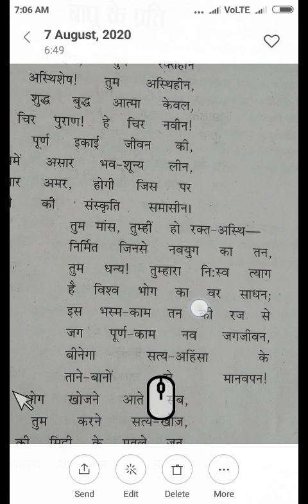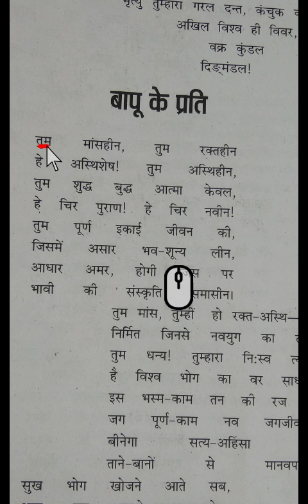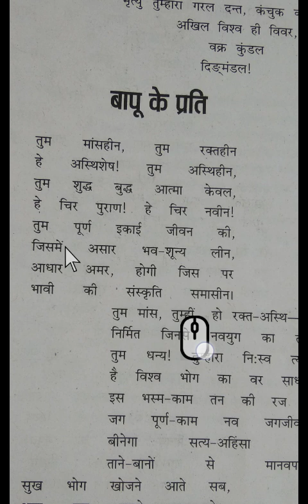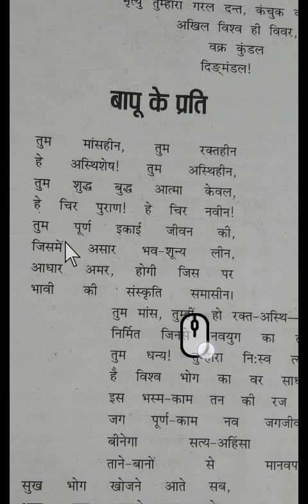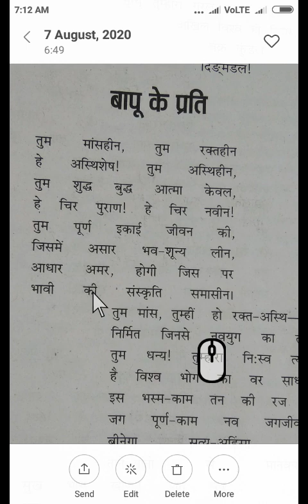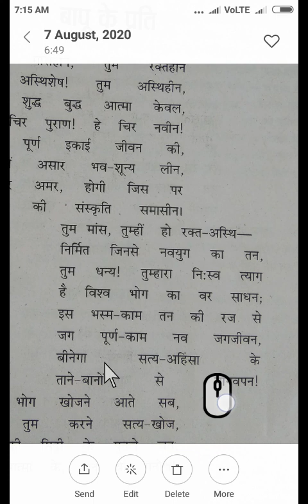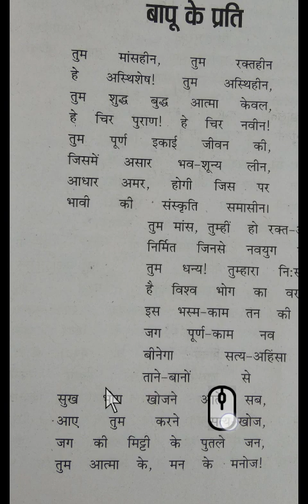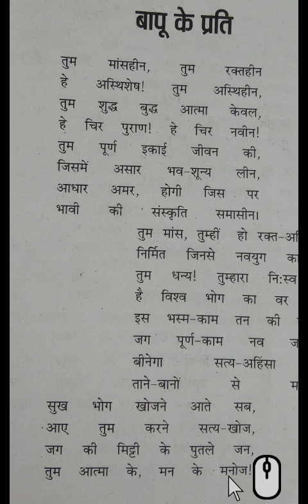Class 12 Sub_ Hindi (बापू के प्रति _Part 1 ) By Munish Sir